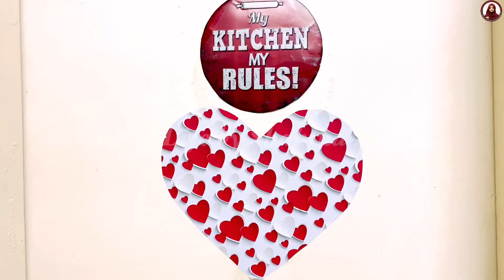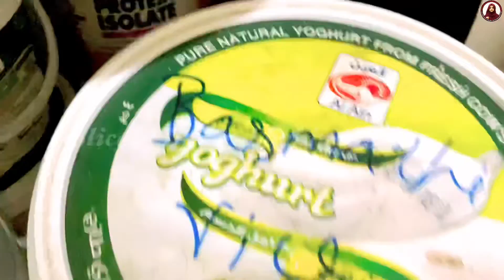My Kitchen Tour in Sharjah|Small Kitchen Tour Malayalam|Kitchen Organization Ideas|Rented Apartment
Kitchen cleaning video👇🏻

DIY coffee organizer👇🏻

Kitchen Tour Malayalam
How to organize a small kitchen
Kitchen organization ideas
Kitchen Vlog
My small kitchen in Sharjah
Rented apartment kitchen
Mini kitchen organization hacks
Malayalam Vlog